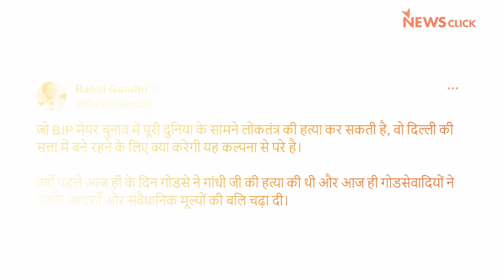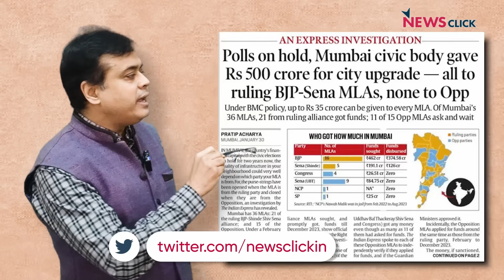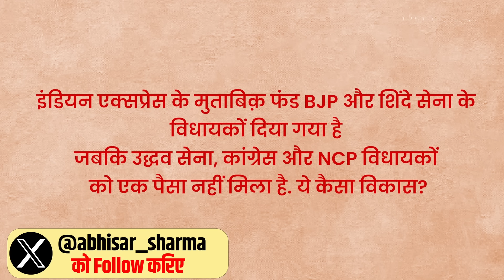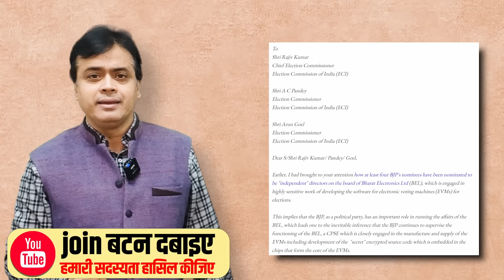चंडीगढ़ चुनावों में धांधली! तेजस्वी पर ED की दबिश! ऐसे चुनाव जीतेगी बीजेपी?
चंडीगढ़ चुनावों में धांधली!
तेजस्वी पर ED की दबिश!
ऐसे चुनाव जीतेगी बीजेपी?